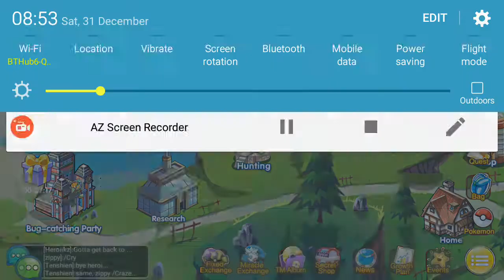POKEMON *monster battle*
This game is one of the best pokemon games I've played for a while in the play store it's called monster battle hope you enjoy